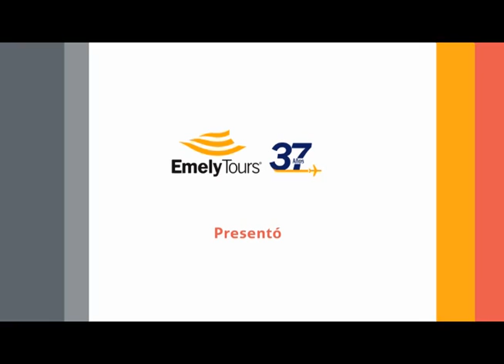Visita AD Limina 2015 - Día 2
Los Obispos con alegría visitan la Sede de la Congregación para los Obispos y luego la Sede de la Congregación para la Educación Católica. Terminando con la Santa Misa en la Iglesia San Juan de Letrán (La Catedral del Papa) y visitando la tumba de Pedro.